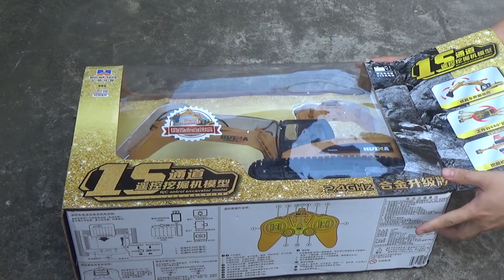Sand Excavator Working in Water - Children Toys - Dump Truck Toys - Cars Cartoon